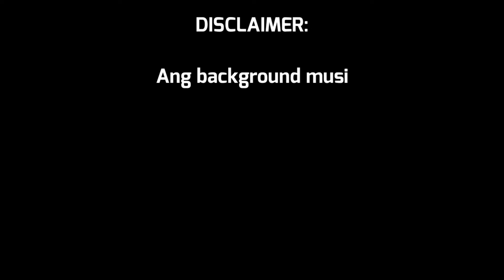LIPAD AKO TUENG CHALLENGE accepted part 2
Tinanghali ako ng gising Kaya mataas na ang araw that time. Napagod din ako sa kakatalon... Ang hirap pala nung ginagawa ko...
Nagkanda hingal hingal ako pagkatapos tumalon! Haha...